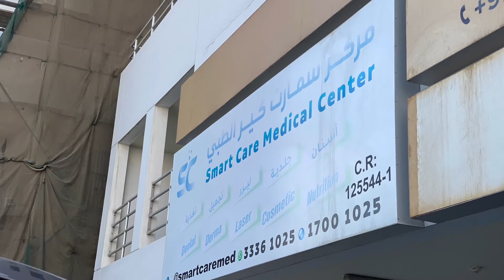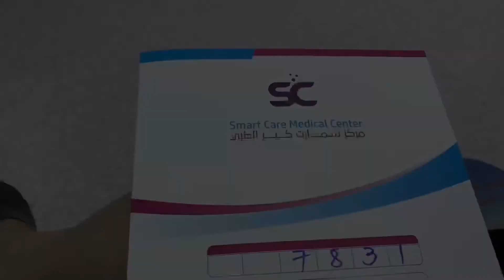Carbon Laser Facial